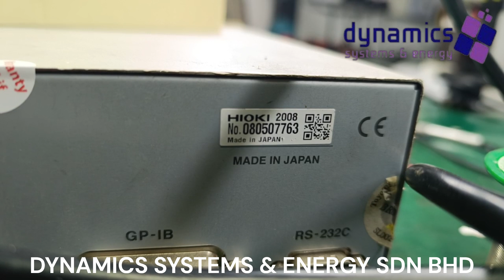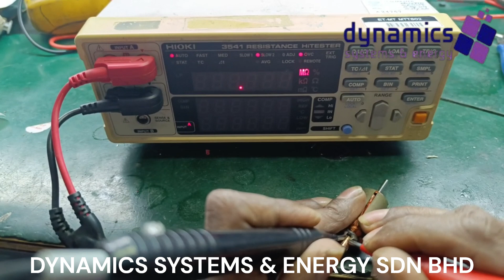HIOKI 3541 RESISTANCE HITESTER - Repaired Successfully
Employing a four-terminal measurement method, this instrument is particularly suitable for measuring the resistance of motor and transformer windings, relay/switch and connector contacts, PCB patterns, chip inductor DC resistance and in shipping inspection tests.